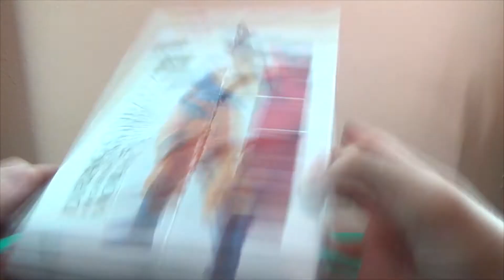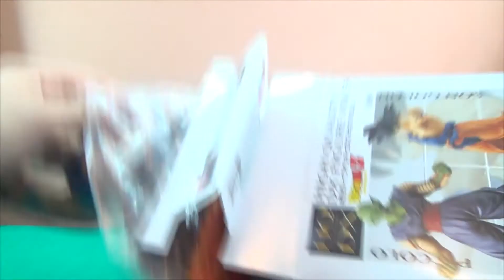Dragon Ball Z High Quality DX Figure Son Goku Unboxing Review